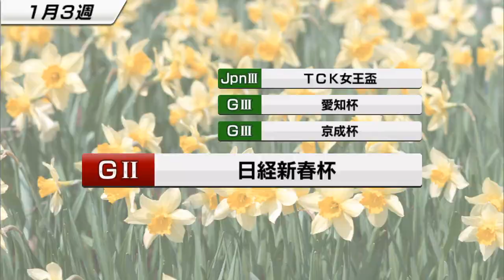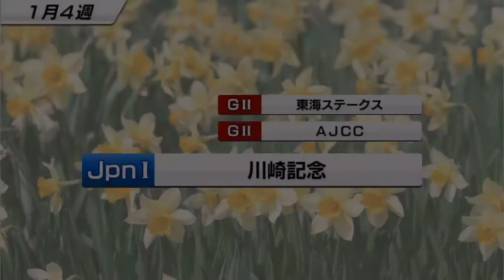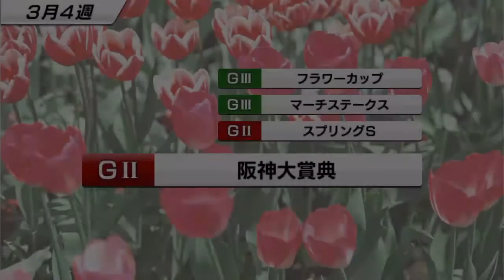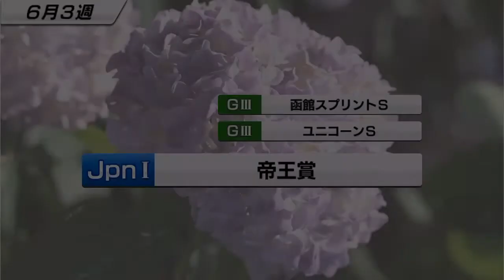【スタポケ #13-4】愛知杯→福島牝馬S→マーメイドS再び【スターホースポケット：競馬ゲーム】